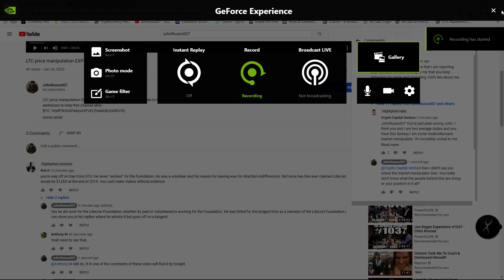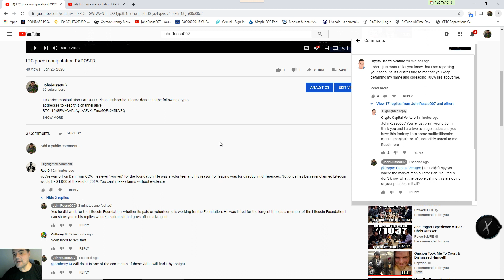LTC price manipulation EXPOSED.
LTC price manipulation EXPOSED. Please donate to the following crypto addresses to keep this channel alive.
BTC: 16y8FWzGAPaAyszAFvXLZma6QEs245KV3Q

LTC: LeNSkMxo2uGWz2r3cWE3g94WkoE78NJbeF

Any donation of USD20.00 and over I will give you an online tutorial on how to profit off the market manipulation.